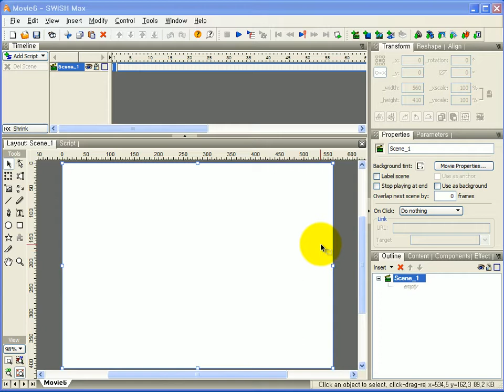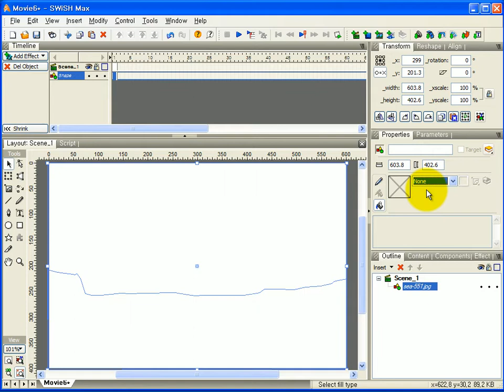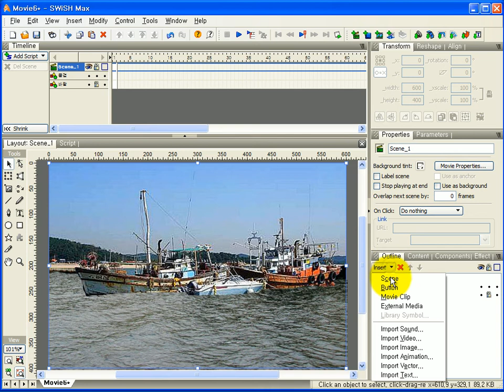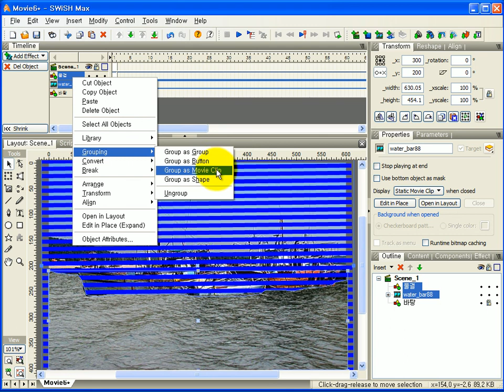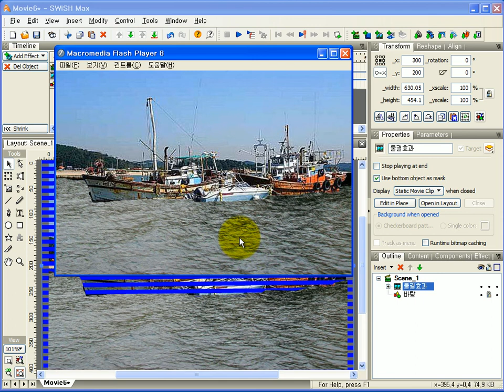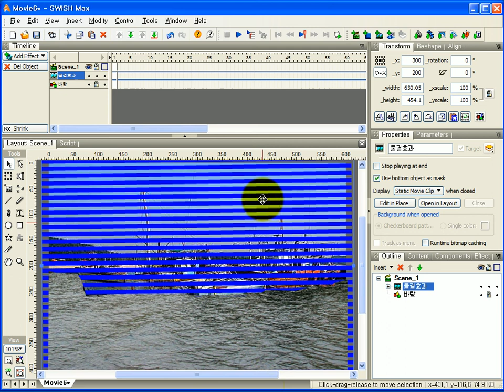해피컴 - 컴퓨터강좌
스위시맥스강좌